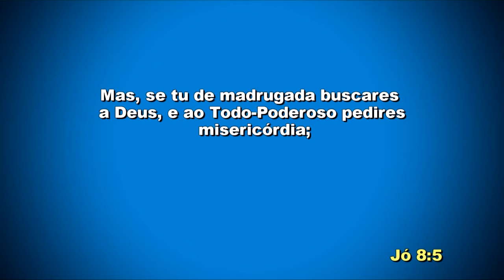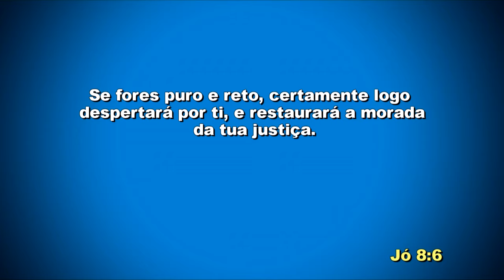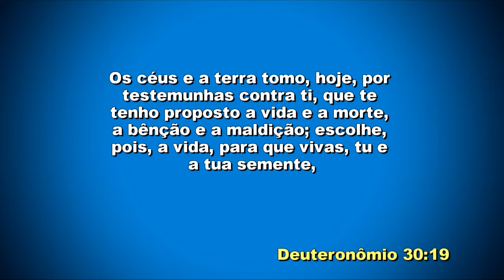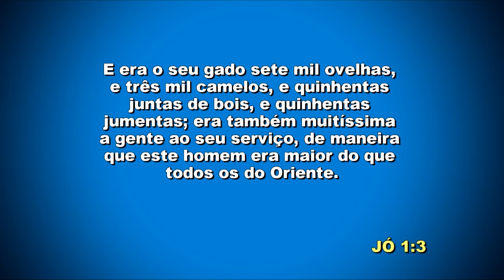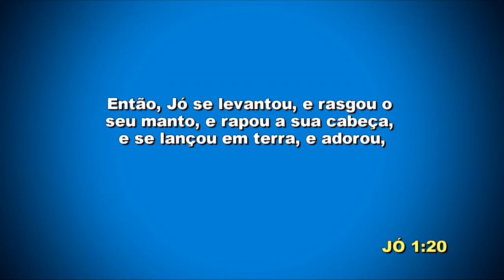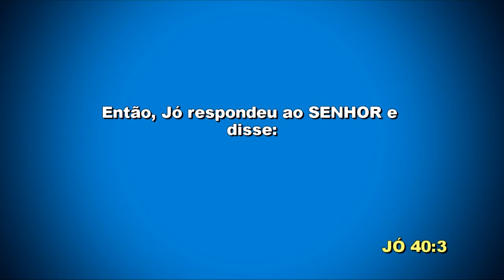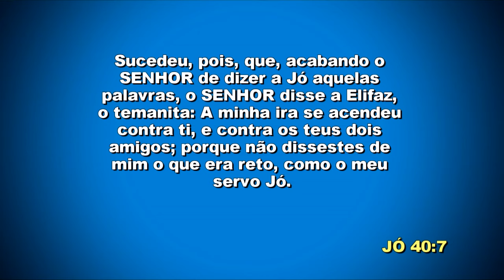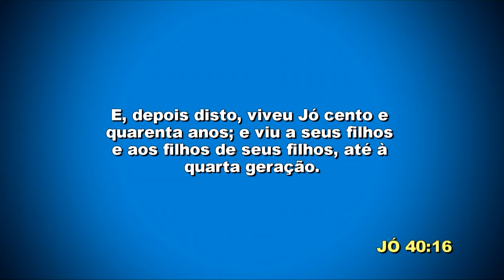IIGD Tatuape Pr. Airton Fernandes 23-06-19